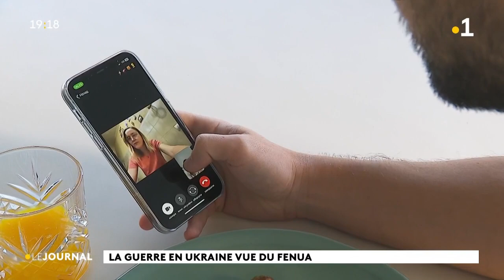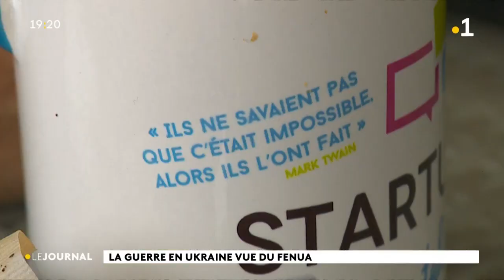Les Ukrainiens de Polynésie, loin des yeux mais toujours proches des leurs